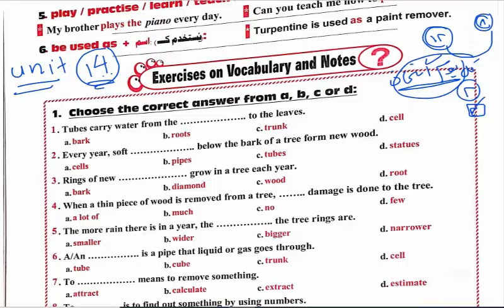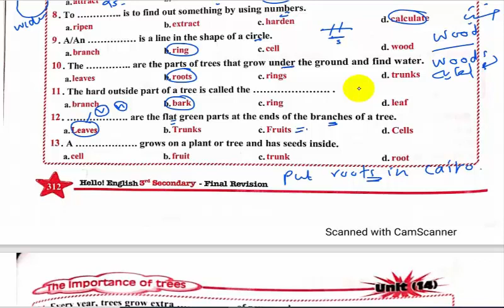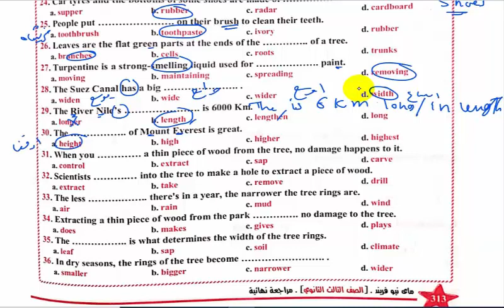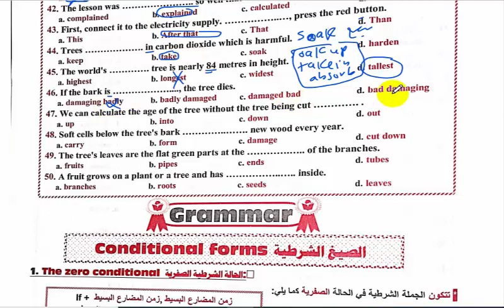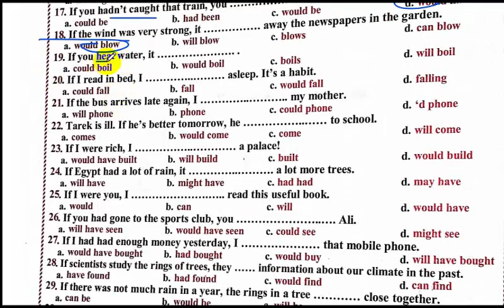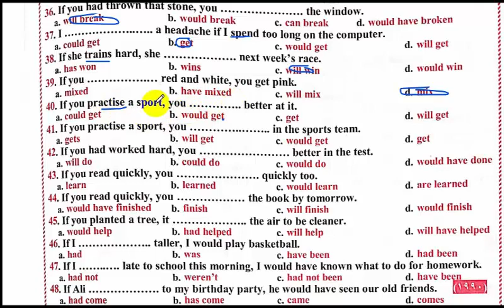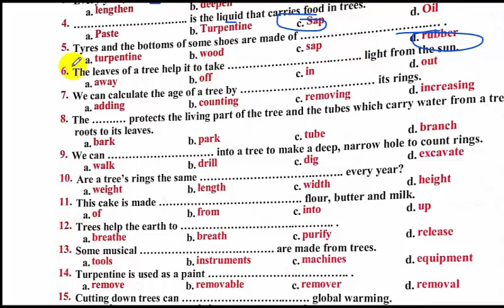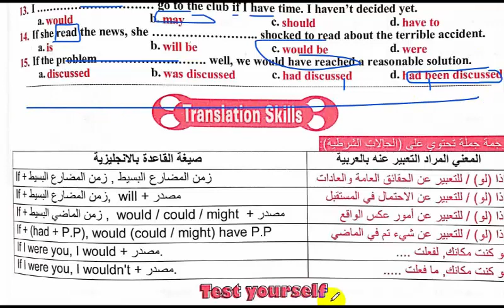الوحدة 14 ماي فريند الفيديو الاول